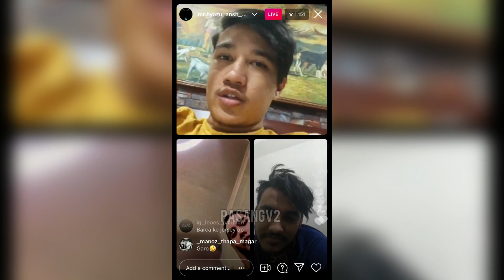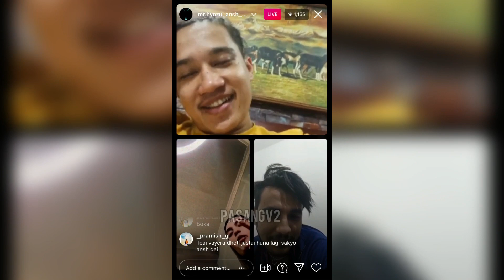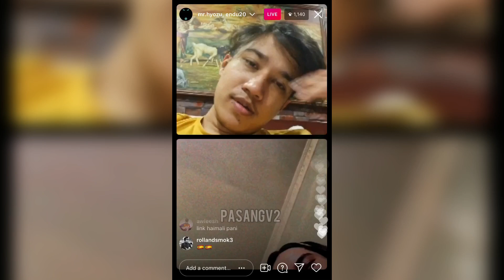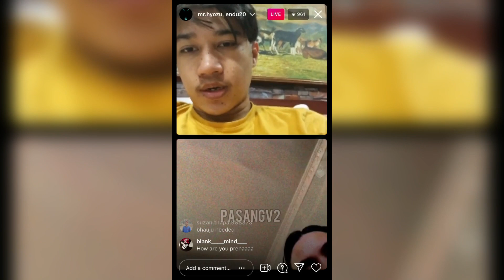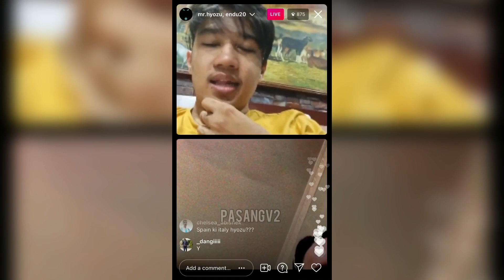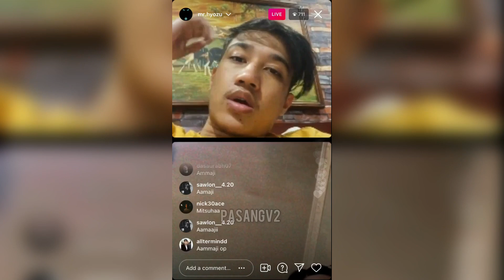Mr.Hyozu, Ansh YT & Indu Malla Gaming Short Instagram Live | Ansh YT Stuck In India?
Video Tittle:- Mr.Hyozu, Ansh YT & Indu Malla Gaming Short Instagram Live | Ansh YT Stuck In India?